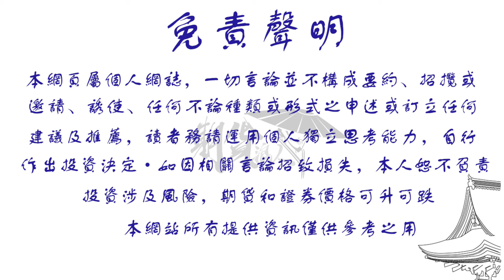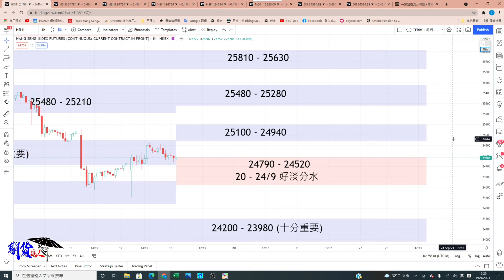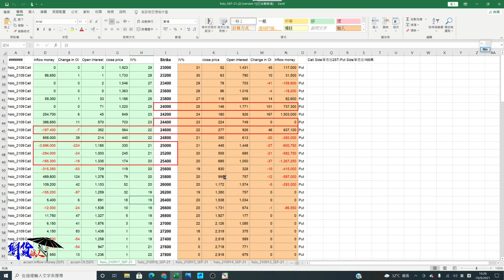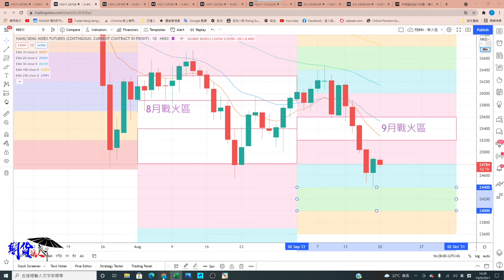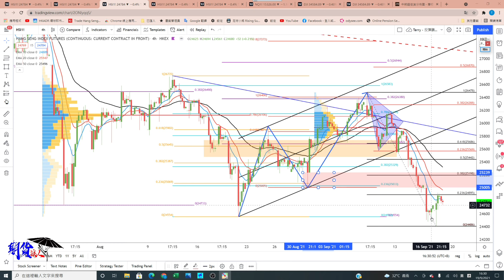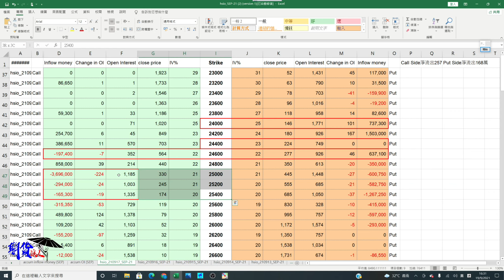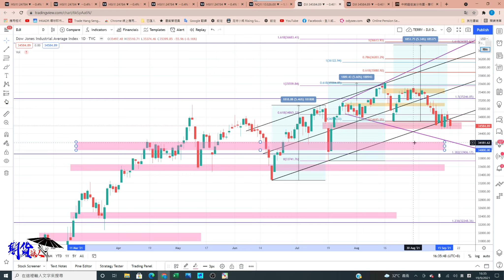第62次每周和你傾 [9月19日]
免責聲明：本廣播屬個人網誌，一切言論並不構成要約、招攬或邀請、誘使、任何不論種類或形式之申述或訂立任何建議及推薦，讀者務請運用個人獨立思考能力自行作出投資決定，如因相關言論招致損失，概與本人無涉。(投資涉及風險，期貨和證券價格可升可跌)